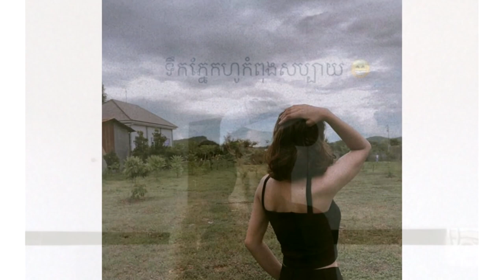180 ដឺក្រេតែម្ដង «ស្រីផាច»ធ្លាប់តែស្លៀកសាមញ្ញតាមបែបស្រុកស្រែ មកមើលការស្លៀកពាក់ទាន់សម័យម្ដង កាន់តែកាច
សូមអធ្យាស្រ័យ

ចំពោះការមិនបានតប ខំមិនបានគ្រប់គ្នា

Ms Socheata